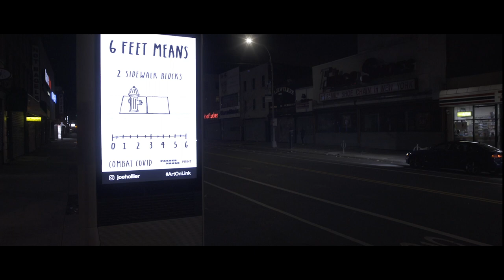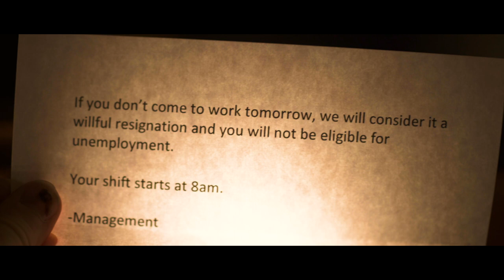Safe At Home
Written by Trey McClarnon
Voiced by Nick Wilkinson
Images by Mac Cushing

Created as part of the Transmission: The Distance Between (Us) Matters project (2020).